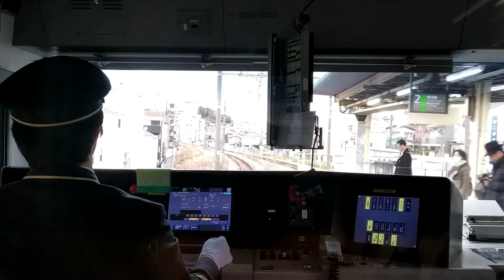JR Yamanote Line - Oguchi St. 大口駅 to Kikuna St. 菊名駅 (POV) (ASMR)